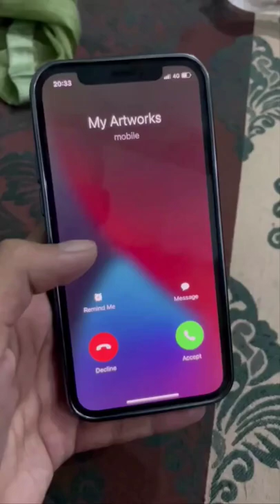My Artworks Calling me 🥺 Mei chla 👋👋